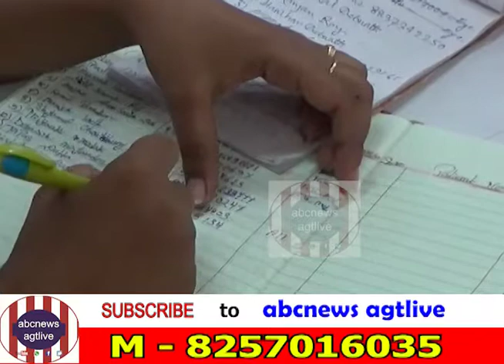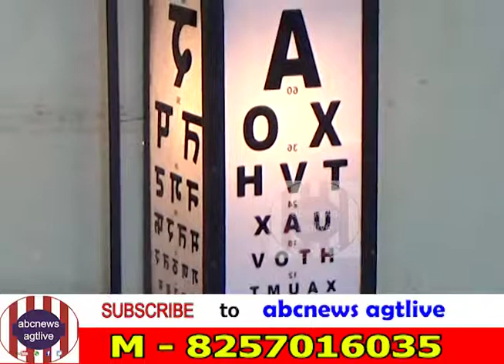AGT PRESS CLUB ORGANISES HEALTH CAMP ON SEPT 12, 2019